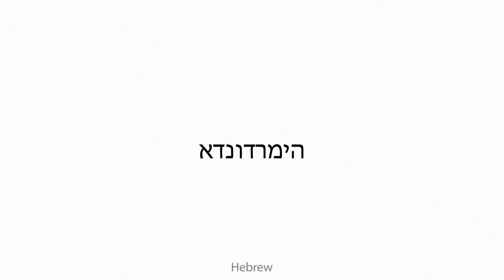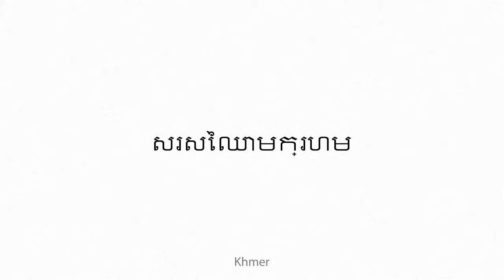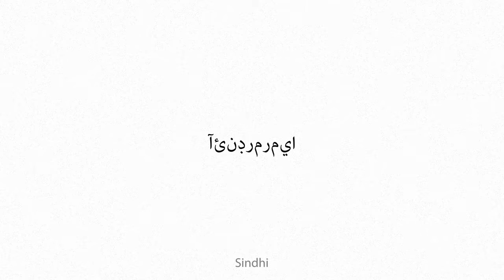adenodermia Multilingual Translation